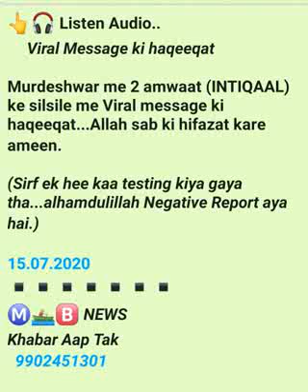M.B NEWS VIRAL MESSAGE KI HAQEEQAT 15.07 2020